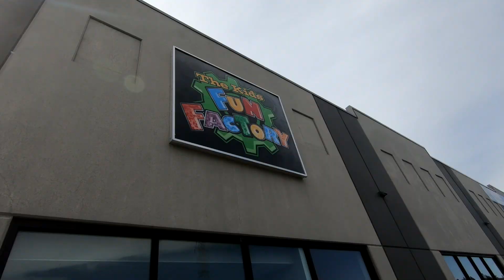Indoor Playground Family Fun | Coast to Coast Vlogs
The kids needed time to say goodbye to one another. They may never see one another again so we gave them a play date at the indoor playground which I may or may not have crashed... Being a dad is awesome.

(paintball gear) - Use code: NIGHTMAREPB

-- Use Code: NIGHTMARE